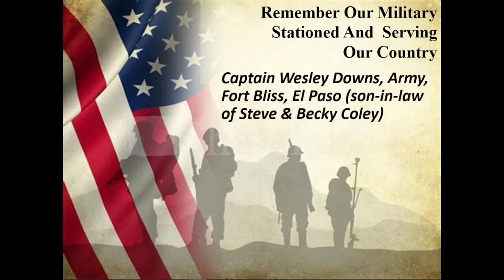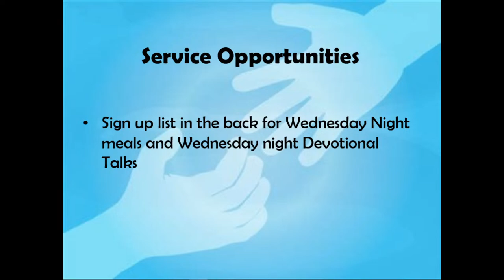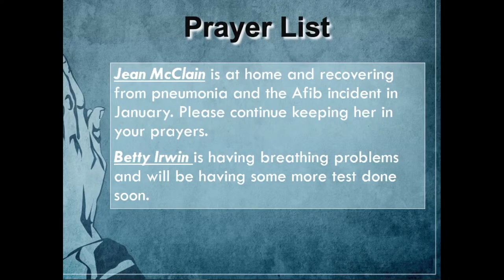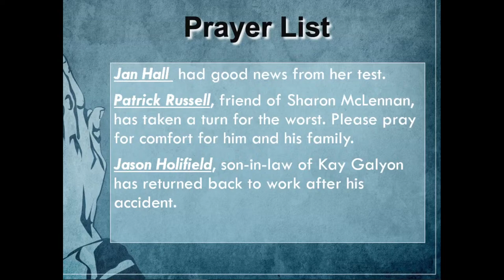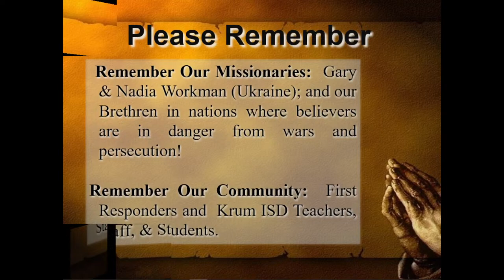Krum church of Christ – Bible class – Tanner Smith - March 17, 2024